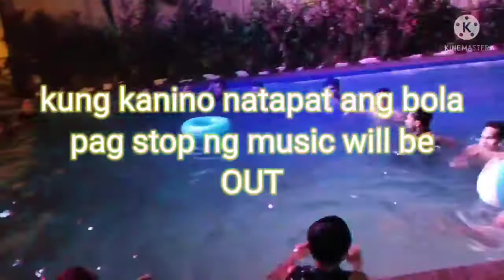Part 3 Swimming | Meet Bumblebee and the Owner Up Joey Montes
Malay mo ito na ang magpapabago ng buhay mo at isa kadin sa makakabili ng expensive cars 😉